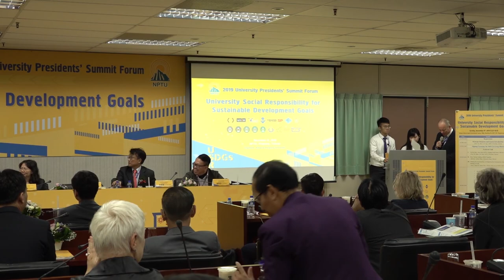2019-12-08 唐鳳於屏大全球校長高峰論壇演講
University Social
Responsibility for Sustainable Development Goals